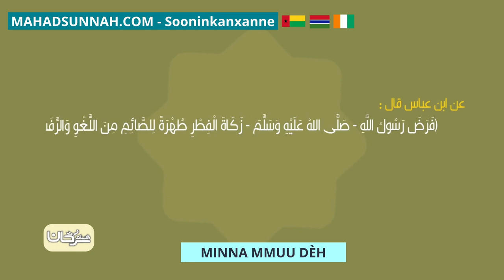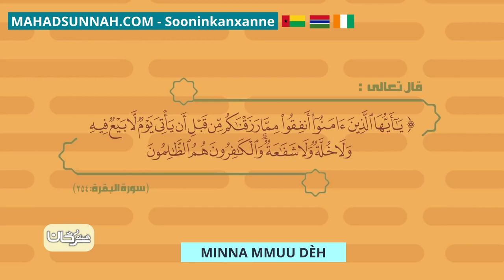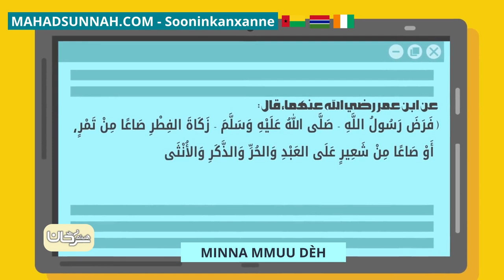MINNA MMUU DÈH زكاة الفطر